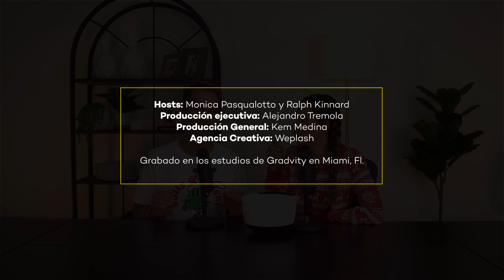Recordemos nuestros episodios ESPECIALES I E48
Hemos tenido invitados super reconocidos y otros que quizás nos llamaron la atención por sus historias. Quisimos repasar los mejores momentos de nuestra conversación con 3 mujeres increíbles Imary Belandria, Federika Tovar y Sandy Bodeau y cada una se enfrenta a diferentes retos en la crianza de sus hijos cuadriplejia, autismo y síndrome de Down respectivamente. Todas ellas son testimonio del amor infinito de un padre hacia sus hijos y del poder del trabajo de la familia en favor de sobreponerse a las situaciones. Este es un regalo condensado para el alma.